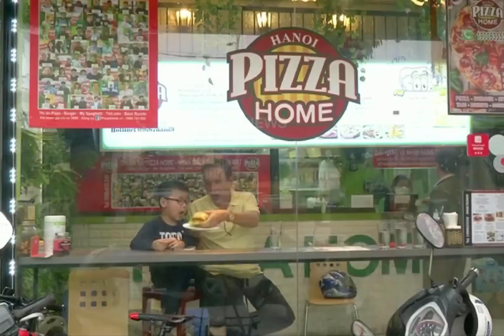コロナバーガーはいかがっすかー？ ベトナム/ハノイ 2020年3月26日